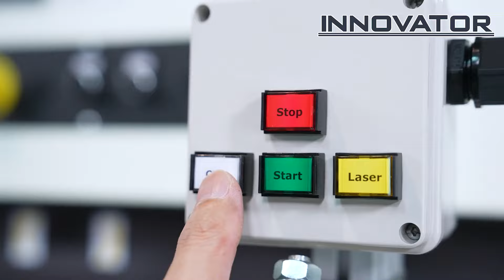Taiwan INNOVATOR's Double Knife Veneer Guillotine (Model: CutMate D series)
INNOVATOR Machinery is an international Double Knife Veneer Guillotine manufacturer with the excellent quality and service in Taiwan. We specialize in designing, manufacturing, marketing and servicing Double Knife Veneer Guillotines and other veneer processing equipment for the decorative board, door and furniture industries as well as veneer and plywood processing plants. INNOVATOR Machinery also provides whole plant equipment planning to meet essential needs of our customers. INNOVATOR's Double Knife Veneer Guillotines marketed to many countries has been widely proven worldwide.